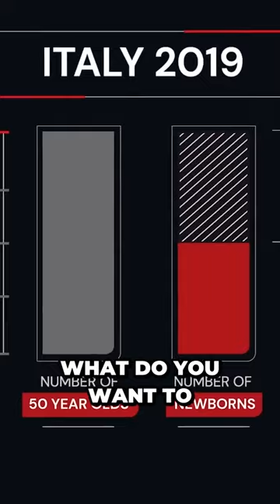Shocking Truth About Low Birth Rates That Will Leave You Concerned#shortvideo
Well, because birth rates less than replacement level spiral downwards. They never stop. If you have fewer children that are required to replace the parents generation, once that generation grows up, they will if unless birth rates change, which they don't historically, they stay low once they're low, you're going to have fewer people again. And when you then look up, well, what do you want to find examples of societies coming from low birth rates going back to replacement level, and you realize there are no examples. In modern times, if you look at the number of countries who fall into birth rates of 1.7, 1.6, 1.5, when you have no single example of a country going back to replacement level, we should be concerned.